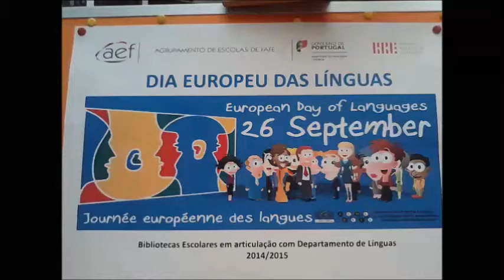Dia europeu das línguas 3 ª parte